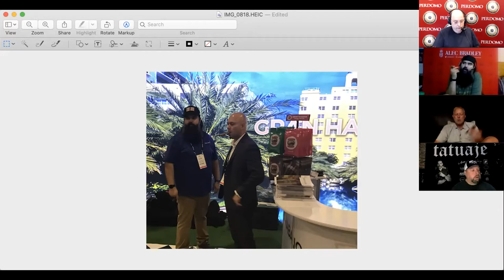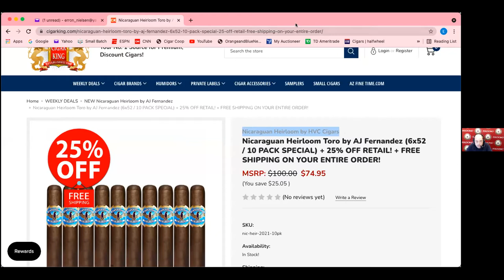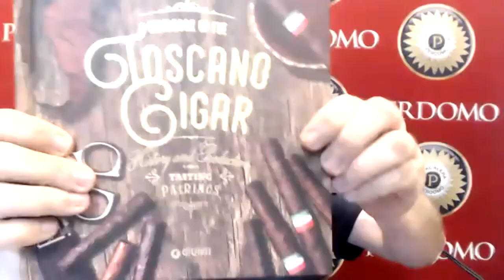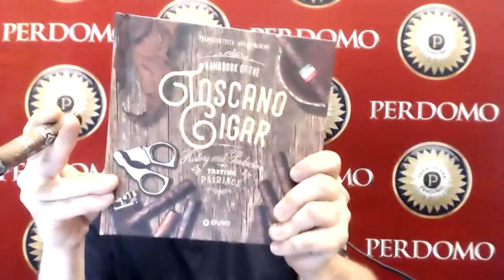Prime Time Special Edition 104: The Cigar Coop Coalition PCA Post Game Show, Part 2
We thought Prime Time Special Edition 103 would be the final PCA Wrap-up show – it didn’t turn out like that.

On Prime Time Special Edition 104, the whole Cigar Coop team will continue the recap of the booths we visited and go through a detailed run of what cigars were launched by what companies.

Plus, we have our One Must Go, and our Great Things are Happening Segments.